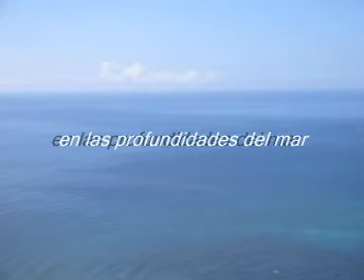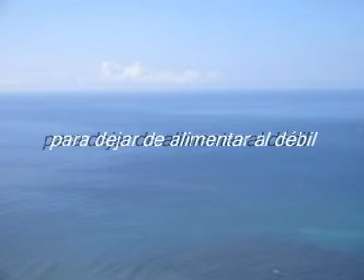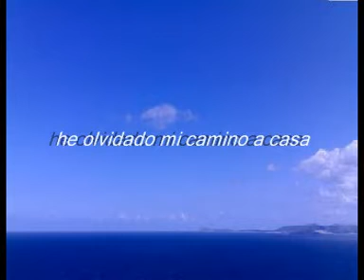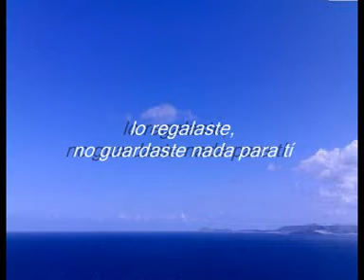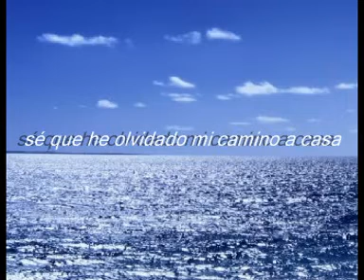keane - black burning heart (sub. español)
This from his album "Perfect simmetry"

words:

I wish that I could be
In the cellars of the sea
And disappear in them
Never to be seen again

Leave this life
it´s unrelenting appetite
For feeding off the weak
Who never had their turn to speak

The sky will be my shroud
A monument of cloud

If we could turn back
You can paper over the crack
But it will return now
And your heart will burn black

Cut the skin, let me in
The molecules of us
Bleeding into one again

A cenotaph of cloud

Forgotten my way home
Forgotten everything that I know
Every day a false start
And it burns my heart

I know everything you said was
right and I suppose
Everything is here forever till it goes
You gave it all away, kept
nothing for yourself
Just a picture on the shelf

    (it's in frances leaguaje)
{Je souhaiterai m'immerger
dans les profondeurs des mers
Y disparaître pour ne
plus jamais être vu}

Burning up
Now I am racing down a road
I do not recognise
I realise I´ve forgotten my way home
Turn black